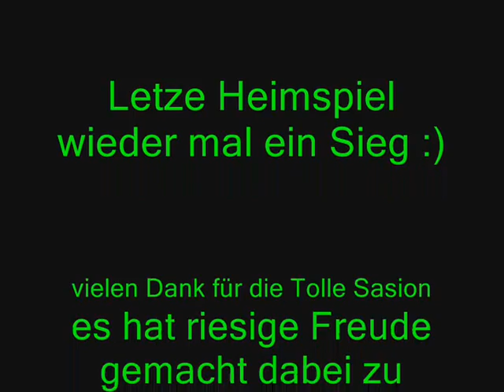Borussi Mönchngladbach - Borussia Bocholt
17.05.09 Verbandsliga niederrhein
der Frauen